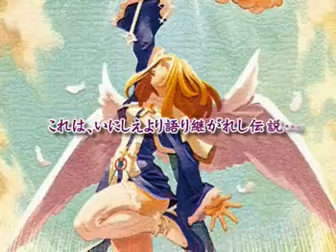La Pucelle Ragnorak PV